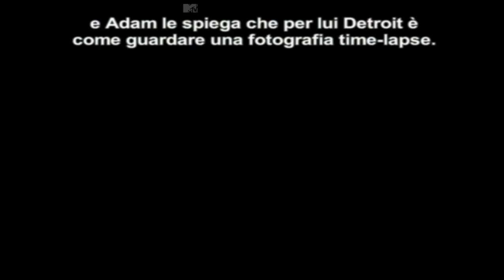Intervista Tom Hiddleston per Only Lovers Left Alive (sub ita)